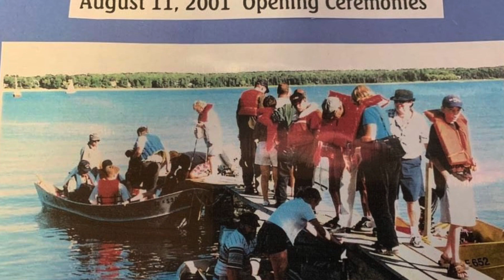Past and Present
A little walk down memory Lane